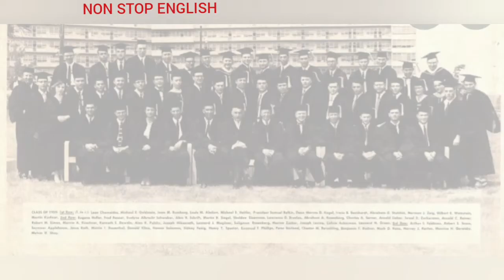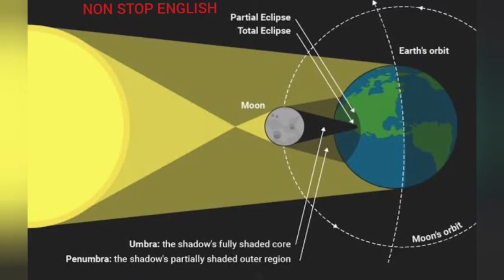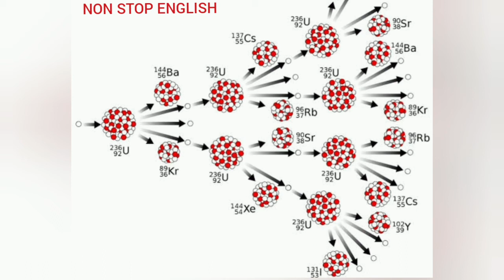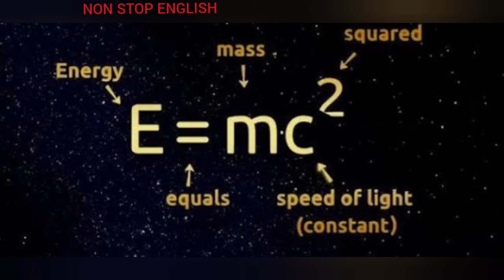A Truly Beautiful Mind, class 9, chapter 4, Beehive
a truly beautiful mind class 9
a truly beautiful mind class 9 in Hindi
a Truly beautiful mind summary
a truly beautiful mind summary in Hindi
a truly beautiful mind class 9 explanation explanation of a truly beautiful mind in Hindi beehive chapter 4 a truly beautiful mind from beehive
class 9
class 9 chapter 4 from NCERT explanation in Hindi
class 9 a truly beautiful mind explanation in Hindi